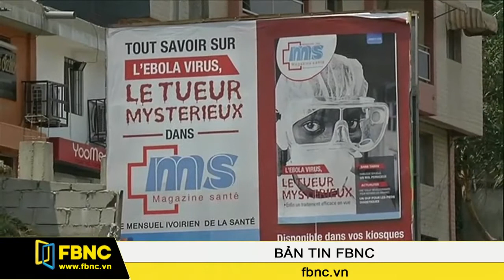Virus Ebola: Tâm lý sợ nhiễm bệnh gây tổn hại đến nền kinh tế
Virus Ebola vẫn chưa lây lan sang Bờ Biển Ngà nhưng chính phủ nước này đã đưa ra hàng loạt các biện pháp phòng bệnh tuy nhiên một số ý kíên lại cho rằng sự lo sợ thái quá sẽ làm tổn hại đến nền kinh tế. Trong khi đó tại Sierra Leone, nước này lại bất lực nhìn ngành du lịch của mình lao dốc.